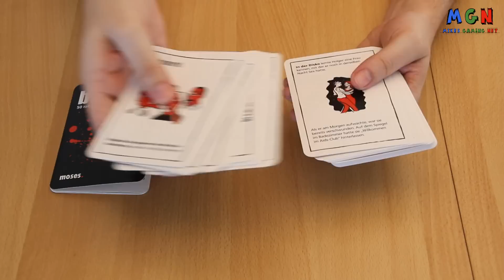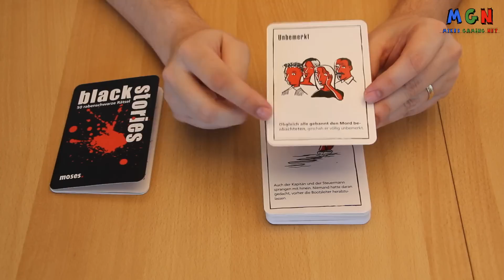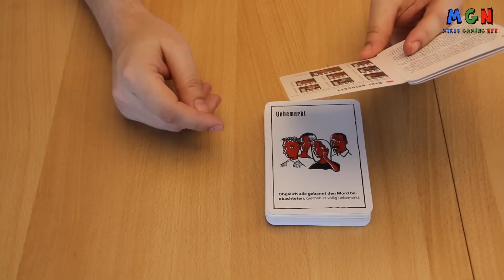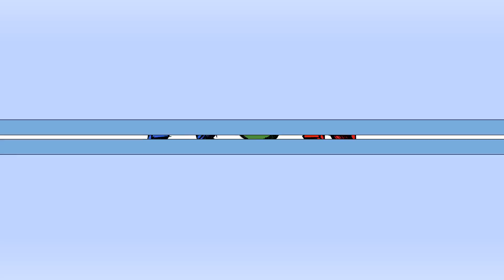black stories | Verlag: moses.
► KEIN BRETTSPIELVIDEO MEHR VERPASSEN:
► DAS SPIEL BEI AMAZON KAUFEN:
► UM WAS GEHT ES BEI DIESEM SPIEL:
Rabenschwarze und mysteriöse Todesfälle stehen auf dem Programm. Was ist passiert? Nur der Gebieter weiß es. Schafft ihr es, durch einfach Ja/Nein Fragen das Geschehen aufzulösen?
► ZUSÄTZLICHE HINWEISE:
Das gezeigte Spielmaterial ist Eigentum des moses. Verlags.